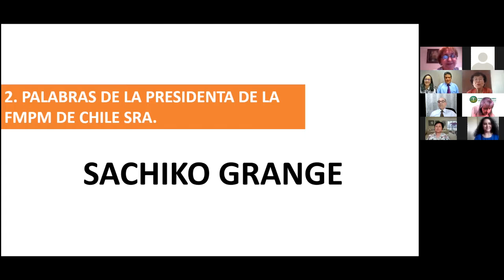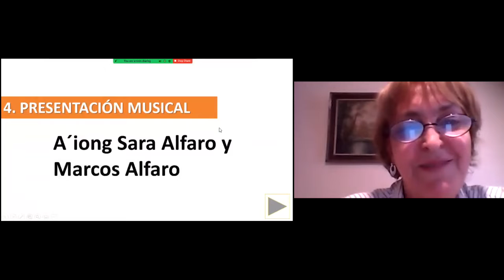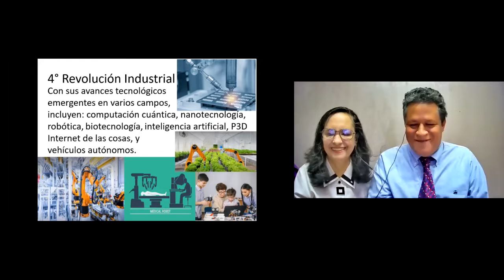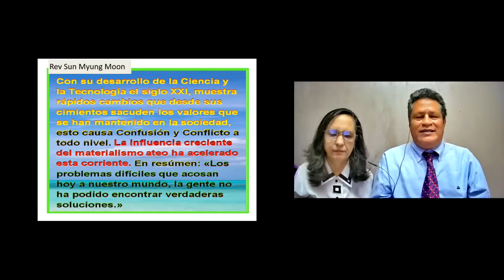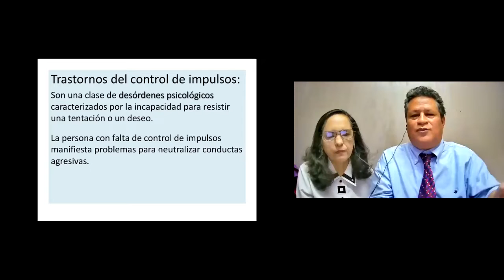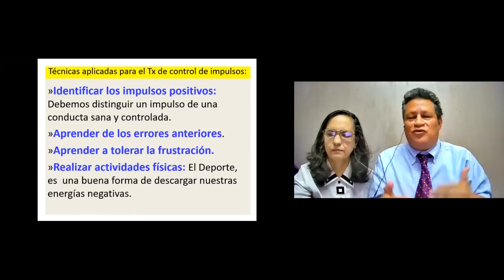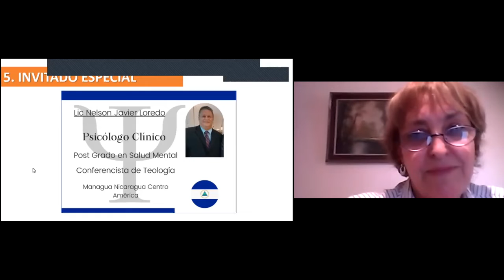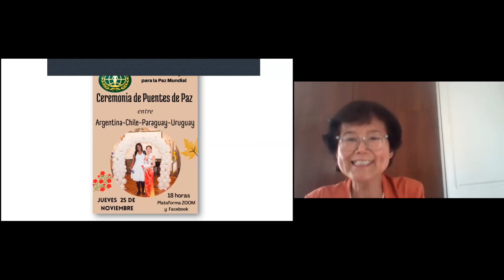Reunión Especial de la Federación de Mujeres. Licenciado Nelson Javier Loredo. (24.11.2021)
Reunión Especial de la Federación de Mujeres. Licenciado Nelson Javier Loredo. Tema: “Sobre exposición a la Tecnología de la Internet en el Siglo 21”